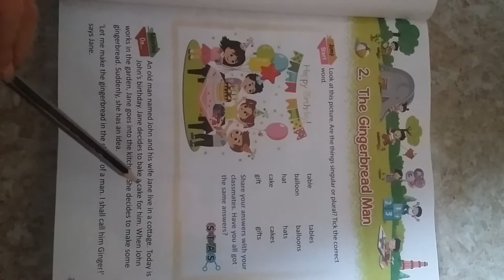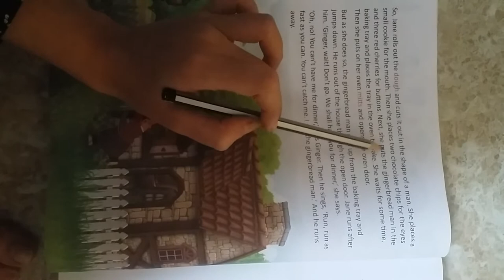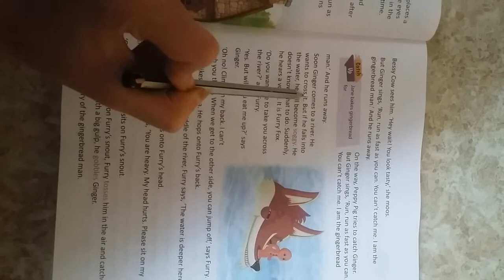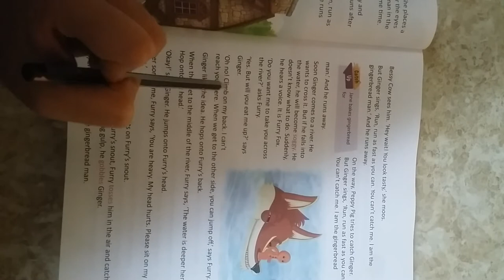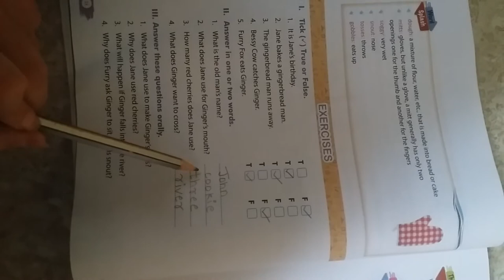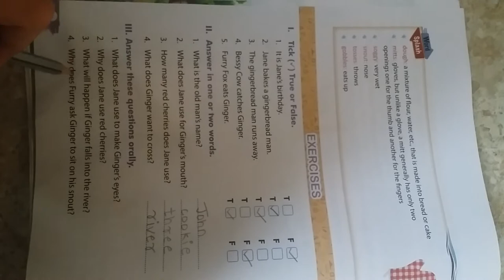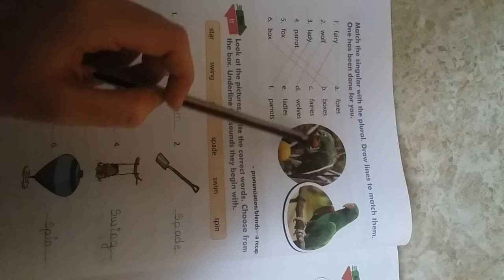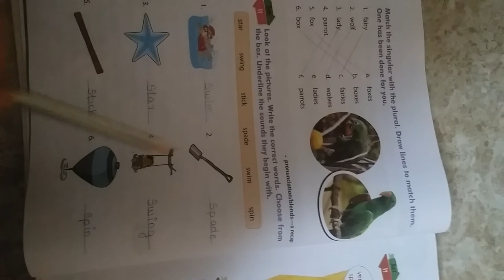CLASS 2ND ENGLISH CHAPTER 2